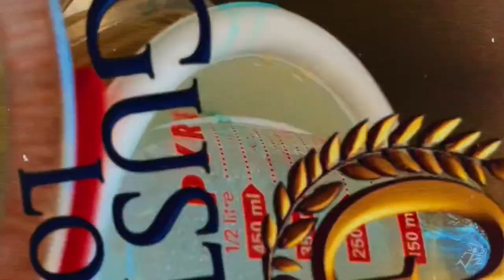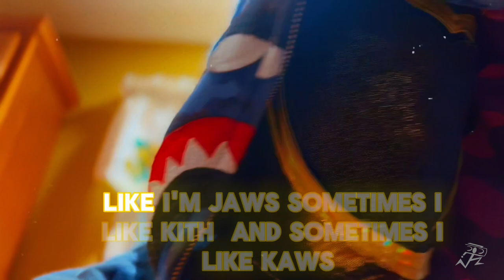Gustavo Louis - Scarface In A Shark Hoodie (Official Video)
Narconomics Records drop fresh visuals for "Scareface In A Shark Hoodie" from "The Bape Tape" - Entirely produced by Kidd chichi/

The Bape Tape Available where you get your music!